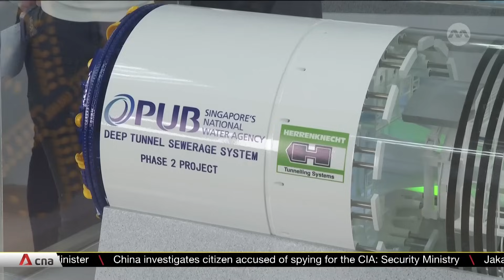Singapore's deep tunnel sewerage system to be up and running by end-2026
After delays caused by the COVID-19 pandemic, Singapore's deep tunnel sewerage system is now set to be up and running by the end of 2026. This is about a year later than previously announced. Digging works for what has been described as a sewage superhighway are now complete. The project has been more than 20 years in the making and has cost around S$10 billion so far.